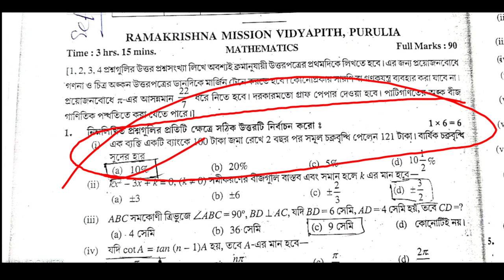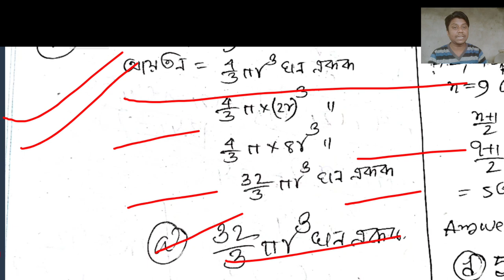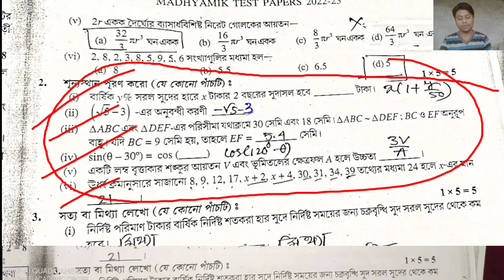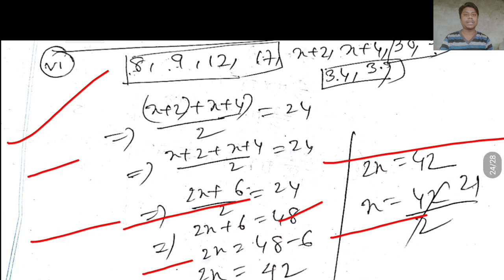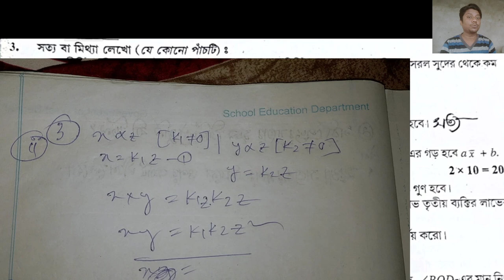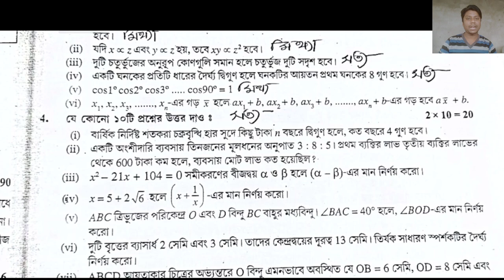TEST Papers Parsad Solved 2023 Madhyamik mathematics Page 404 page 405 Secondary Wbbse 2023 Class 10